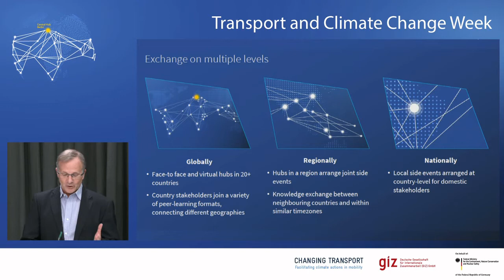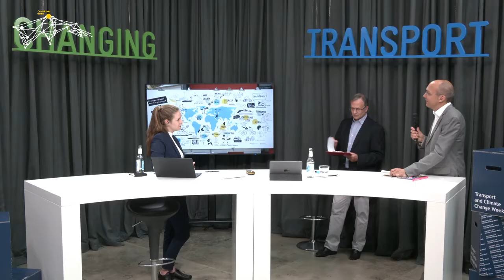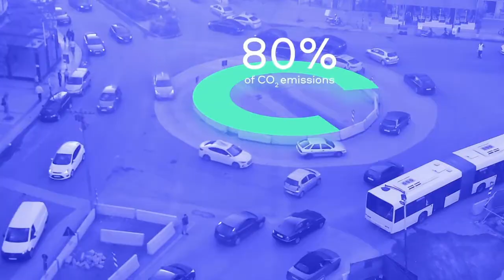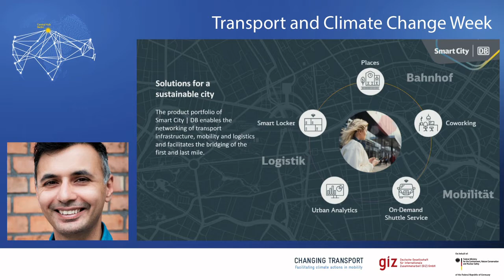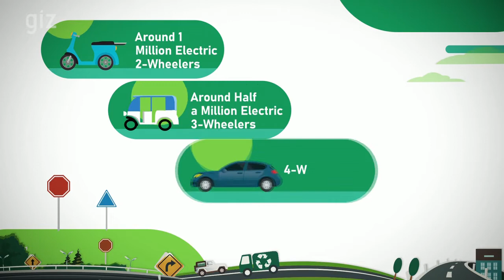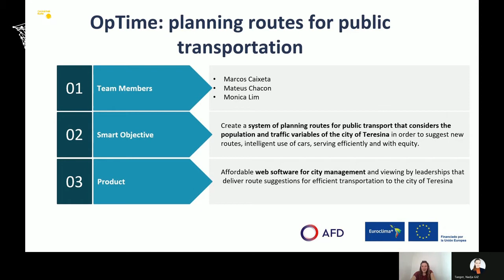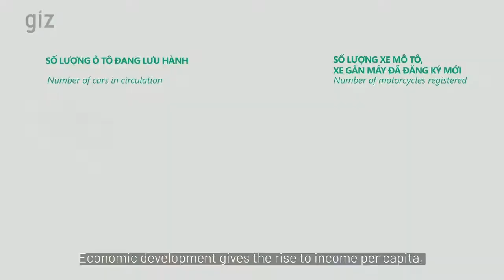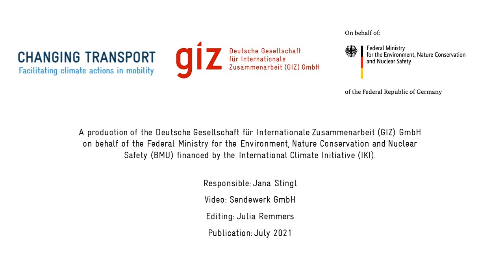Episode 1 | Showcasing climate actions in the transport sector around the world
In the Changing Transport Showtime, you get to take a closer look at activities around transport and climate change from governments all around the globe!

In short clips, government officials from our partner countries present their countries’ transport sectors and showcase the actions they’re taking to decarbonize the transport system – ranging from electric tricycles in Guatemala over sustainable urban mobility plans in Sarajevo, Bosnia and Herzegovina to Thailand’s approach to the challenges posed by COVID-19 in the transport sector. This edition contains counry presentations from Albania, India, Philippines and Vietnam.

In addition, we’ll bring to you – from our Berlin studio – the latest ideas and success stories from think tanks, NGOs and private companies working to mitigate emissions from the transport sector! Tune in and don’t miss out on a colourful and interactive program!

00:00 Introduction to Showtime #1
01:30 Introduction to the Transport and Climate Change Week 2021
09:15 Daniel Bongardt recaps the previous Conference Day
15:00 Country input from Albania
19:45 Vipul Toprani on smart city solutions by Deutsche Bahn
28:15 Country input from India
35:30 Video by Suzanne Spooner, Agence française de développement (AFD)
41:00 Country input from Philippines
46:30 Country input from Vietnam
51:30 Outlook on the rest of the day

Speakers:
Vipul Toprani (Deutsche Bahn)
Suzanne Spooner (AFD)

Together wechangetransport.

The Transport and Climate Change Week is organised by the Deutsche Gesellschaft für Internationale Zusammenarbeit (GIZ) GmbH on behalf of the Federal Ministry for the Environment, Nature Conservation and Nuclear Safety (BMU) financed by the International Climate Initiative (IKI).